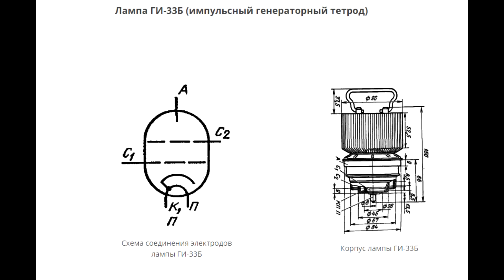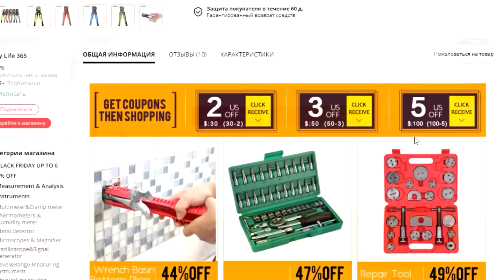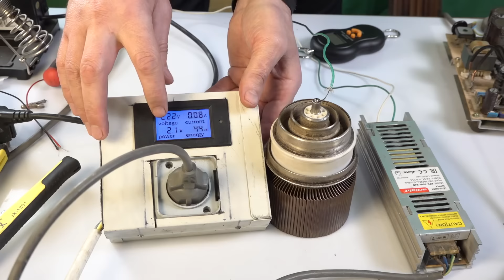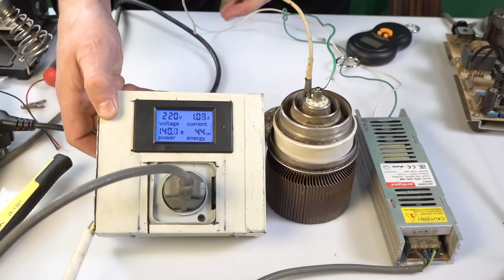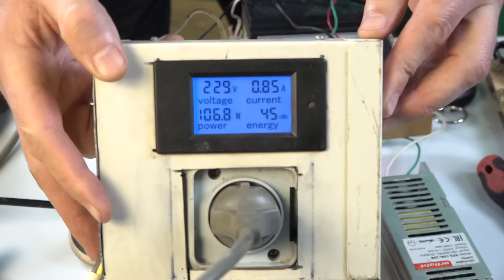ЗАПРЕЩЕННОЕ БЕСПЛАТНОЕ ОТОПЛЕНИЕ ДОМА 110 °C